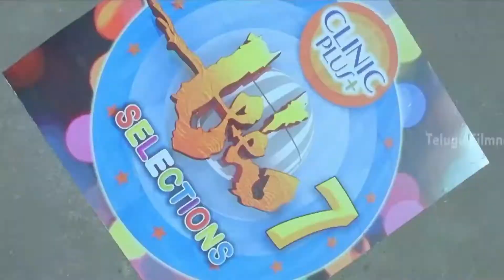Brahmanandam special song